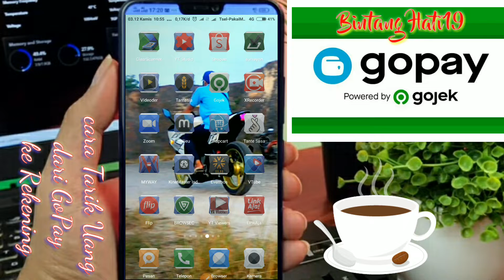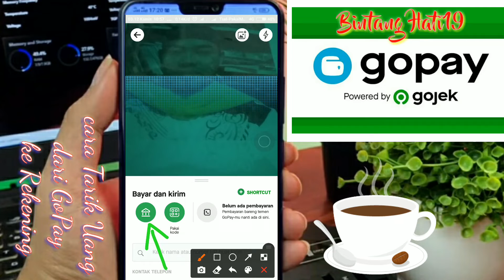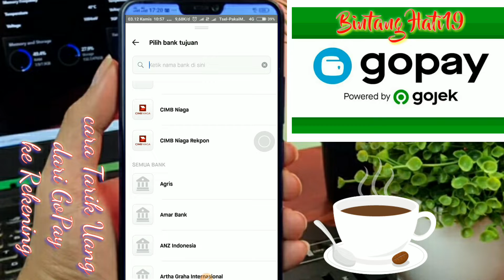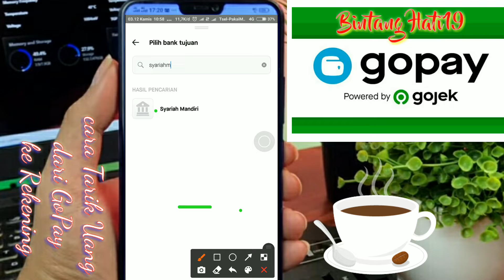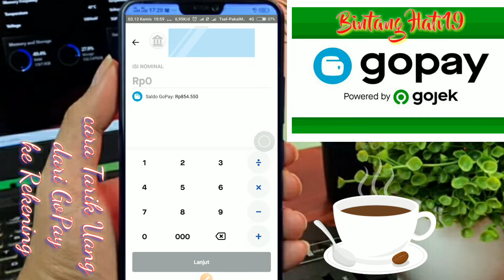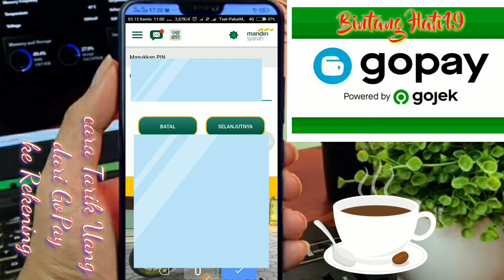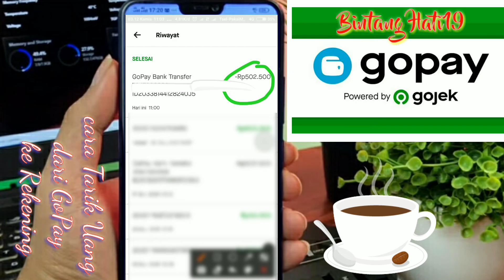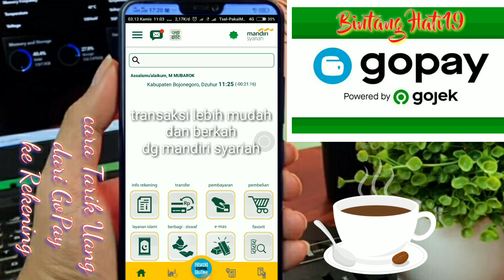Cara Tarik Saldo Gopay Ke Rekening Bank dengan Mudah Cepat dan Aman || Bintang Hati19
Ok gays. Pada kesempatan kali ini Qt akn melakukan penarikan Uang dr aplikasi Gopay ke rekening bank dg mudah cepat dan aman, seperti ap Cara Tarik Saldo Gopay Ke Rekening Bank dengan Mudah Cepat dan Aman, yuk langsung saja simak vidio nya..

Happy watching ...

Cara Tarik Saldo Gopay Ke Rekening Bank dengan Mudah Cepat dan Aman
Cara tarik saldo gopay ke rekening bank dengan mudah
Cara transfer saldo gopay ke rekening bank
Cara tarik tunai/transfer dari gopay ke rekening bank
Cara transfer saldo gopay ke rekening akun bank
Cara tarik uang dari Gopay Gojek ke bank
Cara tarik saldo gopay dengan mudah dan cepat terbaru
Cara transfer saldo gopay ke rekening bank gratis